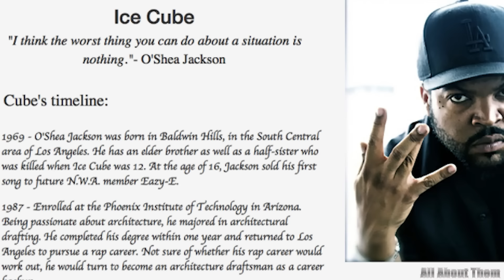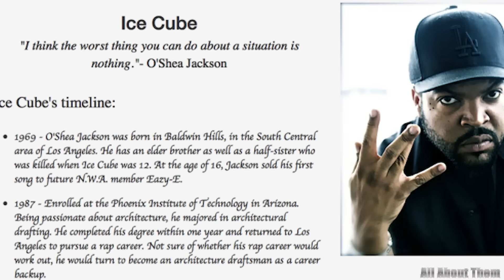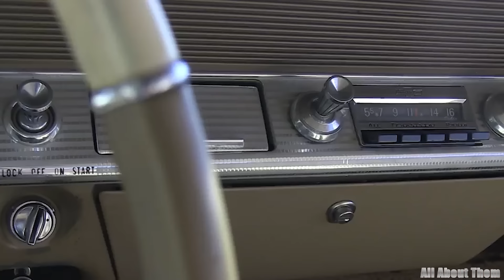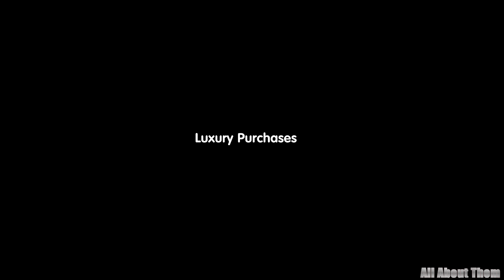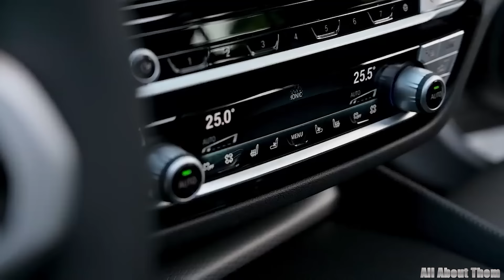An Exclusive Look into Ice Cube's Very Private World | Net Worth, Car Collection, Mansion...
Imagine stepping into a world where the spotlight rarely shines but where opulence and success reign supreme. Picture a mansion so vast and luxurious that it feels like a hidden paradise, an expansive car collection that turns heads at every corner, and a net worth that reflects a career of unparalleled achievements. Welcome to the very private world of Ice Cube, the legendary rapper, actor, and entrepreneur whose success story is as fascinating as it is elusive. In this exclusive look, we’ll peel back the curtain on Ice Cube's life beyond the public eye, exploring his impressive wealth, his stunning home, and the remarkable vehicles that define his style. Join us as we delve into the details of one of hip-hop's most influential figures and uncover the secrets of his extraordinary world.